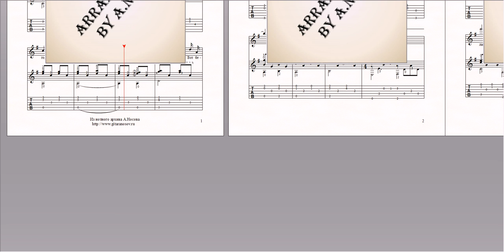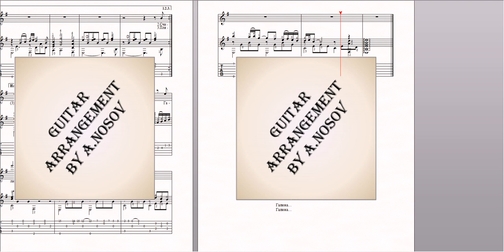Галина (муз.Д.Тухманова, сл.Л.Завальнюка) Ноты для вокала и гитары